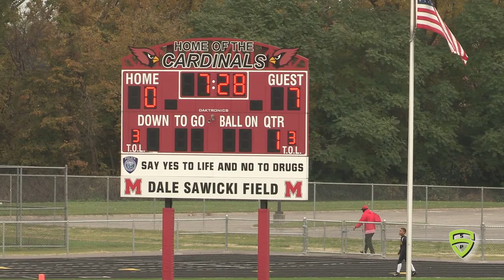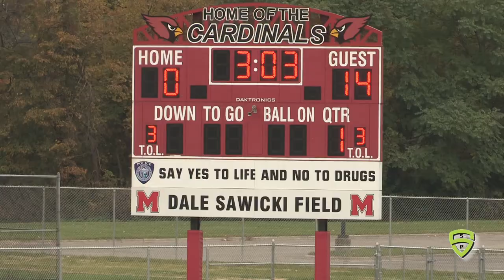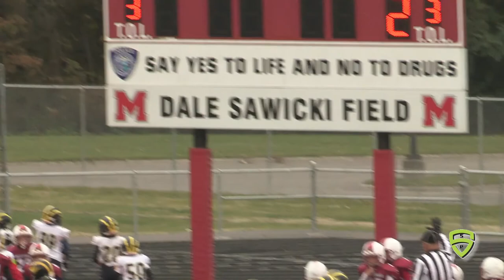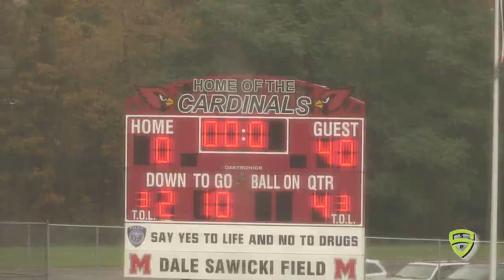Maize fr v Melvindale 10 26 19